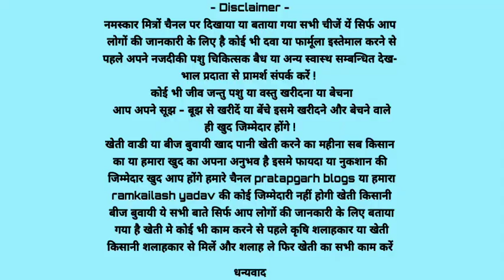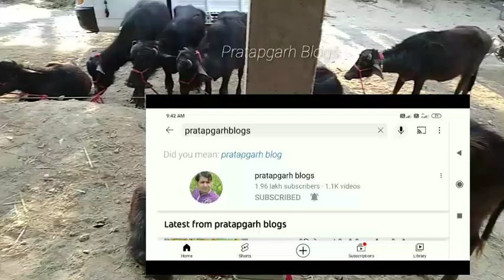अधिक दूध देने वाली पड़िया झोंटी खरीदें|Buy more milking buffalo here|ज्यादा doodh भैंस छोटे बच्चे ?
namskar dosto hum hai ramkailash yadav aaj ki is video me baat karege ki adhik doodh dene vali bhains ke bachche yaha se kharide gaanv sansariya pur jila pratapgarh uttar pradesh bhind padiya murra ki padiya jhonti sajid bhai sab kuch is video me bataya gaya hai

cover topic -

1- अधिक दूध देने वाली पशु यहाँ खरीदें प्रतापगढ़ उत्तर प्रदेश

2- adhik doodh dene vali katadi kaha se kharide

3- अधिक दूध देने वाली झोंटी कहाँ से खरीदें

4- ज्यादा दूध देने वाली कटडि कहाँ से खरीदें

5- jyada doodh dene vali katadi jhonti padiya kharide

नमस्कार मित्रों चैनल पर दिखाया या बताया गया सभी चीजें यें सिर्फ आप लोगों की जानकारी के लिए है कोई भी दवा या फार्मूला इस्तेमाल करने से पहले अपने नजदीकी पशु चिकित्सक बैध या अन्य स्वास्थ सम्बन्धित देख भाल प्रदाता से प्रामर्श संपर्क करें  कोई भी जीव जन्तु पशु खरीदना या बेचना आप अपने सूझ - बूझ से खरीदें या बेंचे इसमे खरीदने और बेचने वाले ही खुद जिम्मेदार होंगे खेती वाडी या बीज बुवायी खाद पानी खेती करने का महीना इंटरनेट किताब या सभी किसान का या हमारा खुद का अपना अनुभव है इसमे फायदा या नुकशान की जिम्मेदार खुद आप होंगे हमारे चैनल pratapgarh blogs या हमारा ramkailash yadav की कोई जिम्मेदारी नहीं होगी खेती किसानी बीज बुवायी ये सभी बाते सिर्फ आप लोगों की जानकारी के लिए बताया गया है खेती मे कोई भी काम करने से पहले कृषि शलाहकार या खेती किसानी शलाहकार से मिलें और शलाह ले फिर खेती का सभी काम करें
                        धन्यवाद